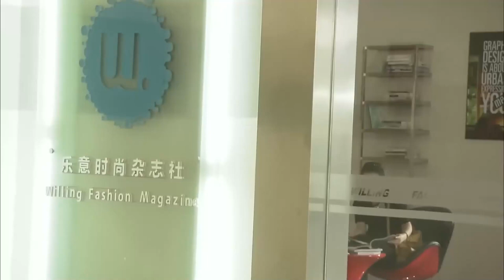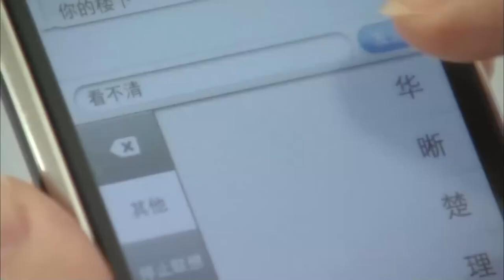Umutsuz Kadınların Altın Çağı l Hayalini Kurdum l The Golden Age Of The Leftover Ladies l 盛女的黄金时代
Moda dergisi sanat yönetmeni Liang Shuang ve sırdaşı Ou Lele, hem güzel hem de kariyer odaklı, 30 yaşına gelmiş ama hâlâ bekarlardır. Endişeli ebeveynleri onları kör buluşmalar ayarlamakla tehdit ederler ,  bu yüzden bu hanımlar bir an önce erkek arkadaş bulmalılar . Shuang, taahhütlerde bulunmakta zorluk çeken zengin işadamı Fu Yiping'le çıkmaya başlarken Lele, dayanılmaz bir kontrol manyağı olan yakışıklı Gong Qiang'la tanışmaya başlar , ikisi de kahramanlarımız için yanlış adamlardır. Bu başarısız ilişkiler nedeniyle ağır yara almış olsalar da Shuang ve Lele, sırasıyla psikiyatrist Li Hao ve boks antrenörü Lu Cheng ile tanıştıklarında baştan çıkarlar.